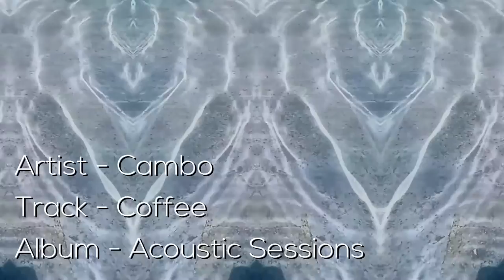Coffee - Cambo Acoustic Sessions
Coffee is the 5th track from Cambo's Acoustic Sessions ep